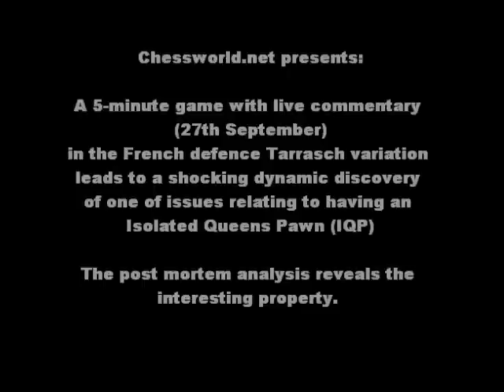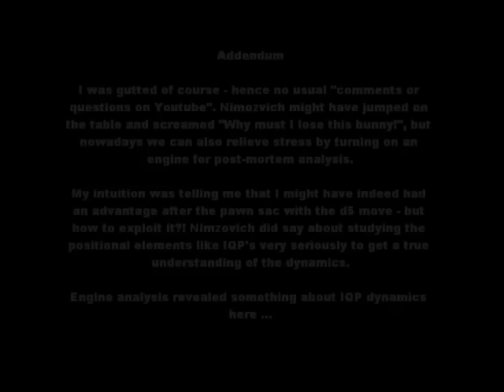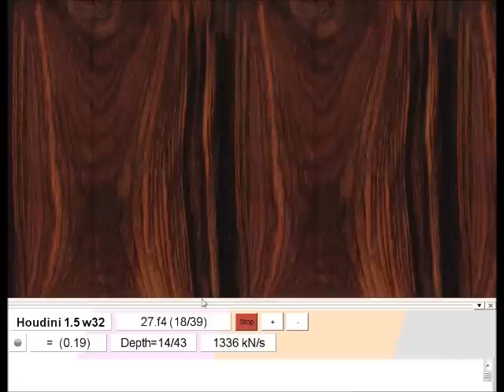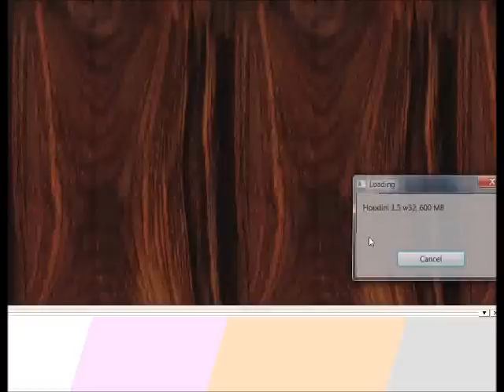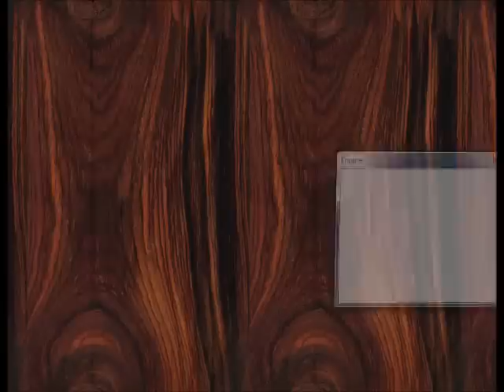The Isolated Pawn: Pawn Structure! - IQP fascinating dynamic properties! (Chessworld.net)